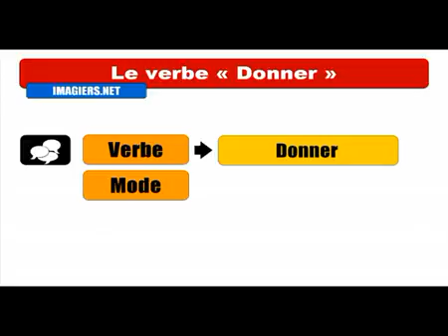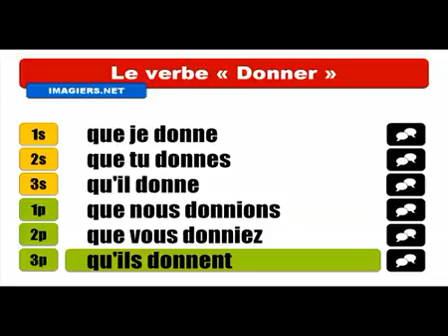Ismerje meg a francia # Conjugaison # Donner = Subjonctif Présent